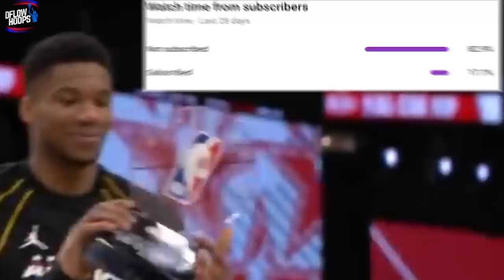Why This All Star Game Could’ve Changed EVERYTHING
This video shows you the many reasons why the 2021 NBA All Star game could change everything for the both the NBA as well as the competitions at all star weekend. Team Lebron was absolutely stacked and due to the fact that they had  King James, Steph, the greek freak, Dame Time, CP3, Jokic, Doncic, PG13 & Jaylen underappreciated Brown all got to play together, we found out that a few those talents play very well together. So did we see some future big 3’s last night and should they get rid of the dunk contest?

Why This All Star Game Could Change EVERYTHING
2021 NBA All Star Game
 The Truth About The 2021 NBA All Star Game